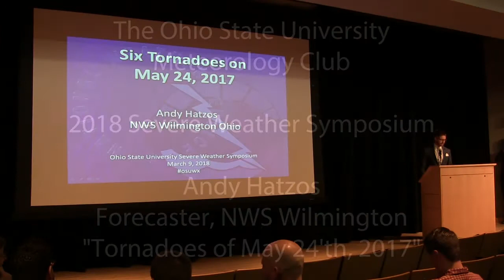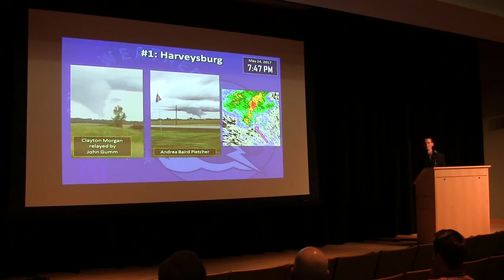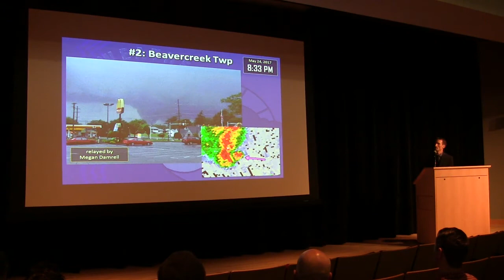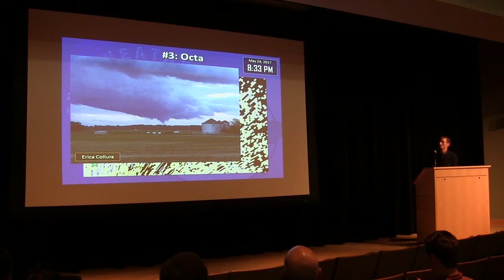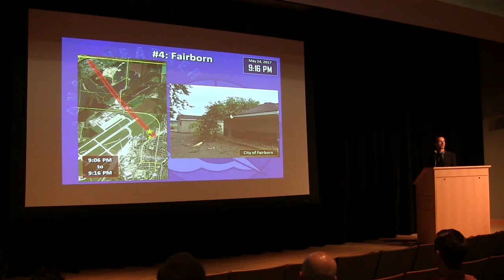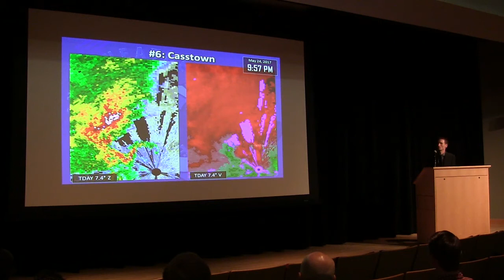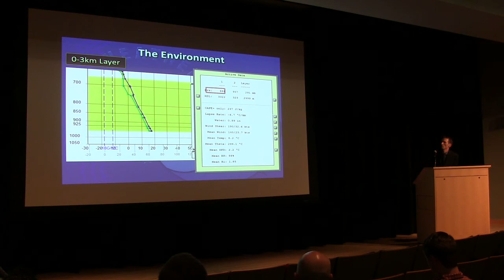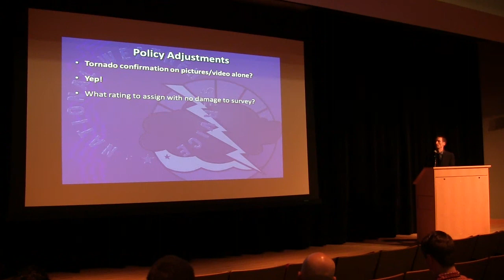22nd Annual Severe Weather Symposium ( Andy Hatzos , 3/8)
Speaker: Andy Hatzos
Content Overview: May 24th, 2017 tornado outbreak in Ohio.

Description: Andy gives an in depth lecture on the tornado outbreak that affected the Dayton Metropolitan
area on May 24th, 2017. He covers radar data, interesting notes about the storm and convective data.

This is not mine, nor was it filmed by me. I am uploading it for everyone to see and watch.